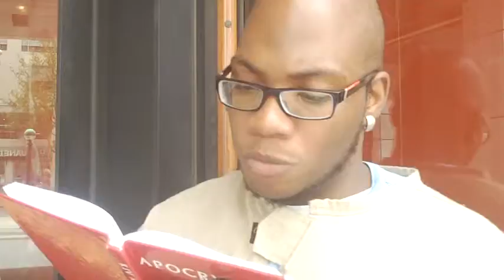The Sword, Famine, and Death are Reserved for the Wicked in the Time of Their Destruction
Hebrew Israelites Giving all Praises to Yahawah wa Yahawashi The Elect of the 12 Tribes of Israel KJV 1611 Bible End of the World Martial Law FEMA Concentration Camps Jade Helm 15 Rfid Chip/Mark of the Beast New World Order Bohemian Grove Mo lech Illuminati Freemasonry Racial Police Shootings Legionnaires Babylon(America) Esau(Edom) White-Man is the Devil WW3 World War 3